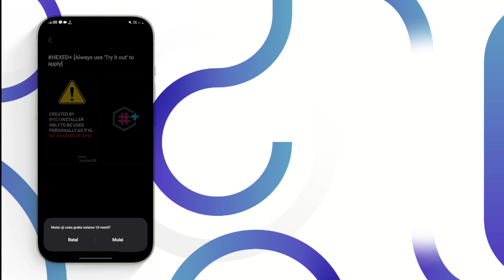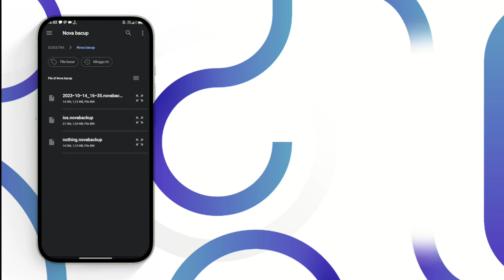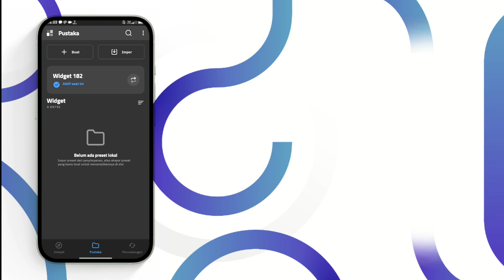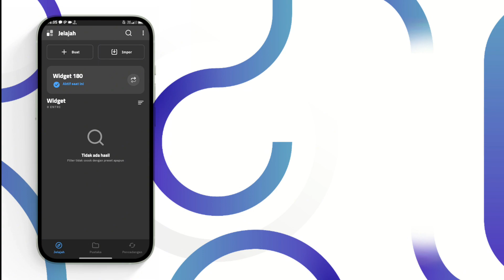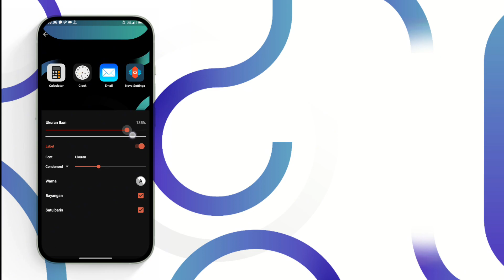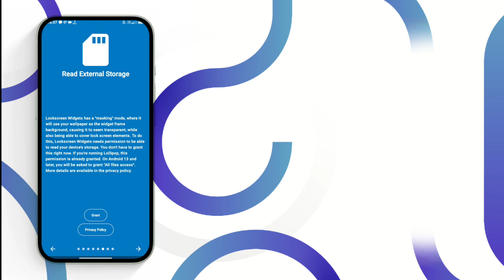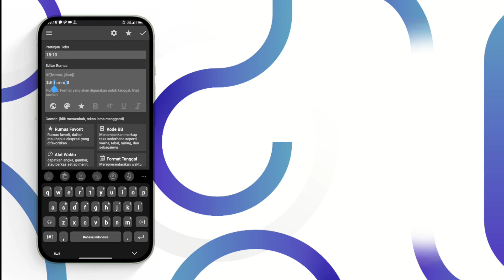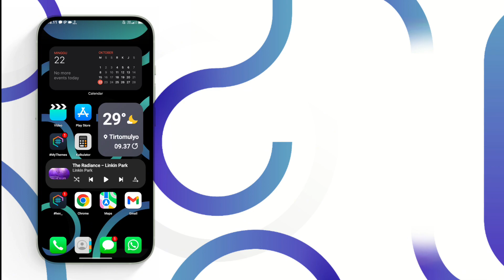CARA MERUBAH TAMPILAN HP SAMSUNG JADI IPHONE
SETUP THEME SAMSUNG ONE UI
SETUP HEX INSTTALER
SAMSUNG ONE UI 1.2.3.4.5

BAHAN
LINK HEX INSTTALER

PLUGINS PREFERENSI
1 hex plugin child

iosyfi kwgt
1

aplle kwgt kwgt

iplum icon pack

TELEGRAM GRUB